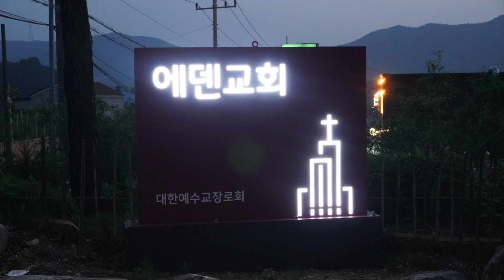[추억의동요] 여수🎶깊어가는 가을밤에~